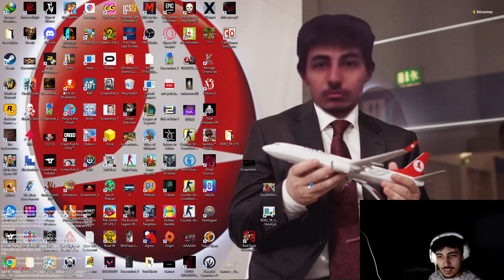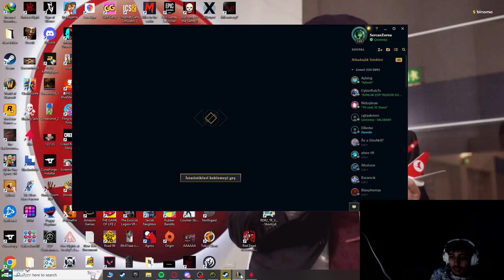SERCAN I LEAGUE OF LEGENDS GECE 5'LİSİ / NİDA, CYBER, AYBERK, BARAN